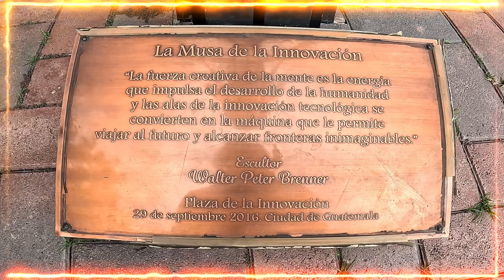La NUEVA Zona de GUATEMALA CITY !!!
Cuatro Grados Norte, 4º Norte, es un distrito cultural ubicado en la zona 4 de la Ciudad de Guatemala . Fue un proyecto del municipio para convertir esta zona en una atractiva zona peatonal en 2002. Además, se crearon muchas áreas verdes y ciclovías. Hoy en día, el distrito también cuenta con bares, restaurantes, compras y actividades culturales y se ha convertido en una de las áreas de moda y de mente abierta de la ciudad, compitiendo con Zona Viva en la zona 10
TIENDA SUPER MEGA COOL !!!
APOYEN MI TRABAJO  POR FAVOR PARA SEGUIR CREANDO VIDEOS  $$$ GRACIAS :
LES AGRADEZCO SU APOYO AMIGOS !!!
📍MEMBRESIAS :
🎁REGALOS PARA FAUSTO GUILLERMO EN AMAZON 🎁🎉🎈
LOS QUIERO MUCHO Y VAMOS CON TODO !!!
YEAH !
✔COMENTEN EL VIDEO Y REGALENME UN LIKE POR FAVOR
MUCHAS GRACIAS !!!
MIREN EL VIDEO COMPLETO YA QUE EL MENSAJE PRINCIPAL ESTA AL FINAL..
VEAN TODOS MIS VIDEOS AMIGOS LINKS DE MIS LISTAS DE REPRODUCCIÓN JUSTO AQUÍ ABAJO.

✔REGALARME UN LIKE EN EL VIDEO
✔COMENTARME COMO TE PARECIO EL VIDEO
Y COMPARTELO POR FAVOR
MILLONES DE GRACIAS  AMIGOS !!!